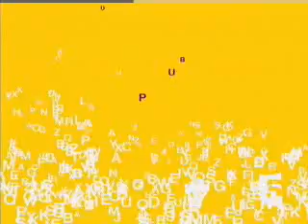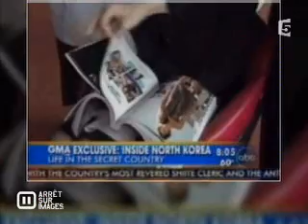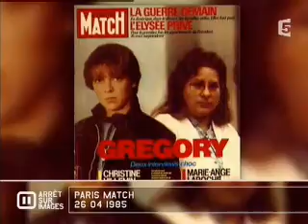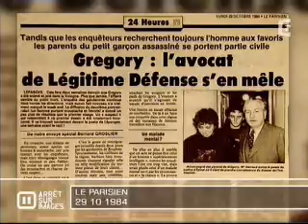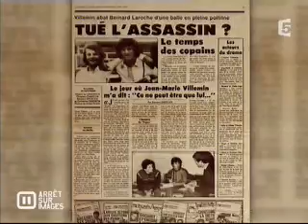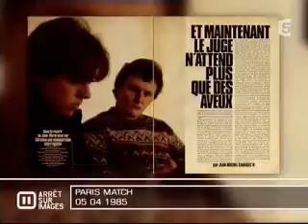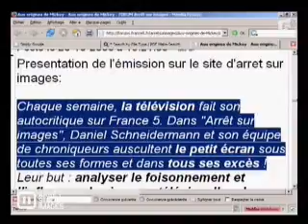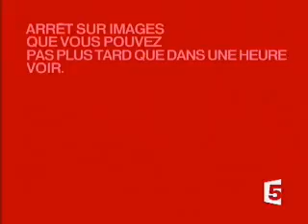asi arretimages 20061029